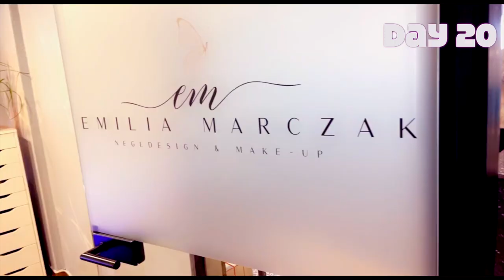NewYears Nails & Nipple Clamps I Vlogmas 2021 I 20 December I Naughty&Nice I Freda-Jamilla Johansen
This year I will make daily vlogs through the 24 days of Christmas, starting with opening my advent Calendar (and showing off the Naughty & Nice special treat of the day) following by some Christmas fun.

In this video I'm opening door nr 20, of Kondomeriets Naughty&Nice Calendar, ☺️ & then I´m heading to my Nail Designer to get super extra nails for the Hollidays, You don't want to miss this.

If you want to see details version of how we do my nails, look at this video we did before

Welcome to VlogMas 2021, Hope you'll enjoy ☺️

XOXO Freda-Jamilla ❤️❤️❤️

(The video is shoot in Part Norwegian & Part English Language ,
(The Norwegian part have multiple Subtitles )

Follow Harley as well at @LifeOf_HarleyQuinn
Please give us a  👍🏻thumbs Up if you like this video,
& Let me what you think about this Video in the comments ♥️🖤